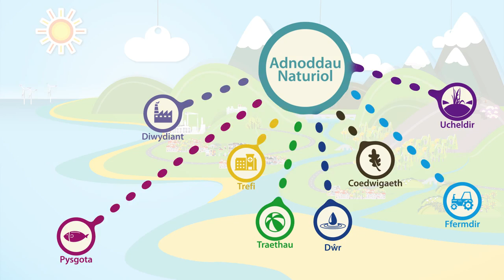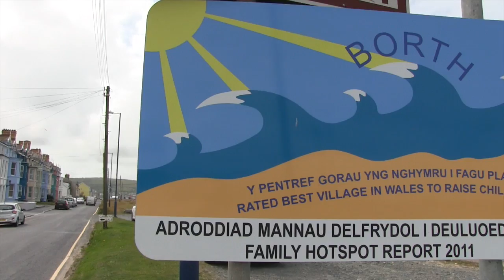Treial Rheoli Adnoddau Naturiol y Dyfi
Mae gan ddalgylch afon Dyfi amgylchedd naturiol arbennig ac mae’n un o’r ardaloedd mwyaf prydferth yng Nghymru. Mae daearyddiaeth yr ardal yn amrywio o fynyddoedd Aran Fawddwy yn ne Eryri, i lefel y môr yn Borth ac Aberdyfi.

Ceir yma ystod eang o gynefinoedd gwahanol, o’r gorgorsydd yn y mynyddoedd, drwy goetiroedd a thiroedd ffermio, i lawr i’r arfordir gyda’i forfeydd heli, fflatiau llaid a thwyni tywod.

Sefydlwyd ein harbrawf Rheoli Adnoddau Naturiol yn gynnar yn 2014 i arbrofi a datblygu dulliau newydd o weithredu cynlluniau rheoli adnoddau naturiol yn seiliedig ar ardal.

Fel rhan o Fesur yr Amgylchedd Llywodraeth Cymru – sydd i’w lansio yn 2017 – mae’n rhaid i ni gynhyrchu ‘datganiadau ardal’. Bydd yr arbrofion yn hwyluso datblygiad y ‘datganiadau ardal’ hyn.

Yn greiddiol, pwrpas yr arbrofion fydd ymglymu pobl ar lefel lleol i ddeall y materion, casglu gwybodaeth, ac edrych am gyfleoedd i sut y gellir rheoli adnoddau naturiol mewn ffordd sy’n cefnogi ffyniant amgylcheddol, cymdeithasol ac economaidd.